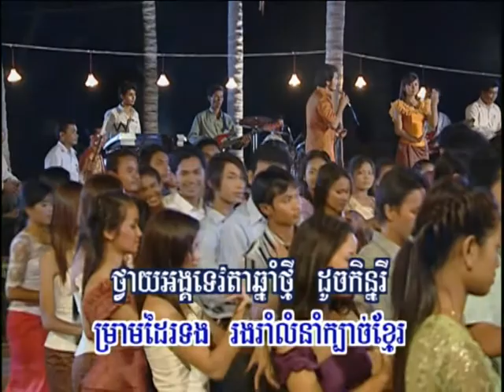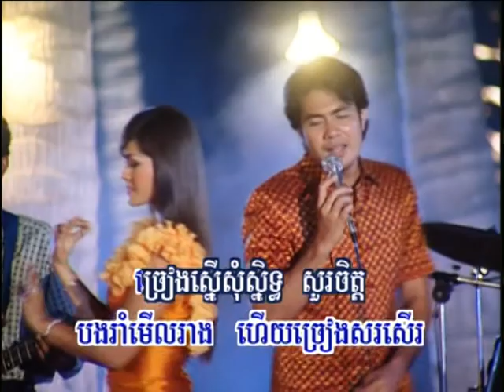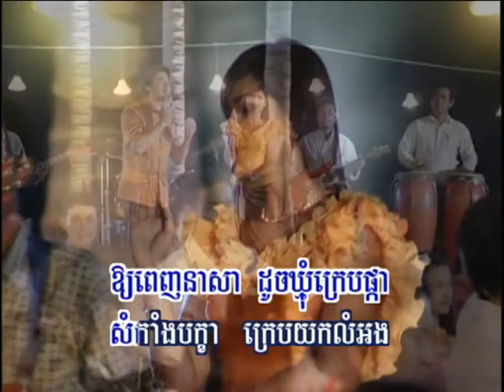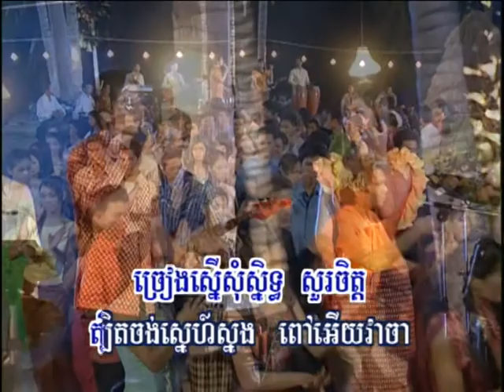Hang meas dvd vol 50 8 karaoke Music